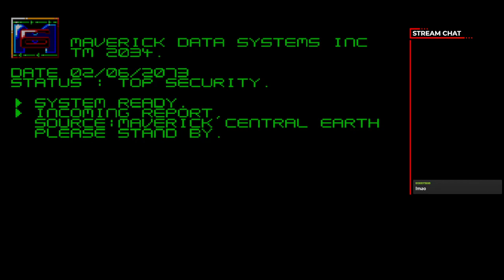Super Space Invaders Co-Op - Live Playthrough (Mastersystem)